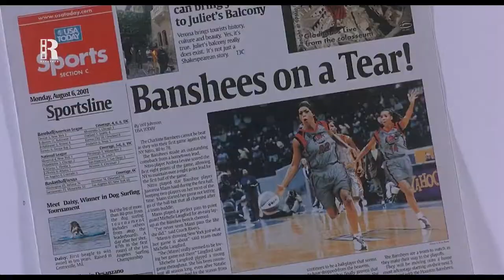NBA Player Disguises To Play In A Female Team As They're Weak, Turns Out They Are Much Stronger.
Movie: Juwanna Mann 2002

NBA Player Does This To The Fans And Is Expelled Forever, So He Infiltrates Female Basketball.